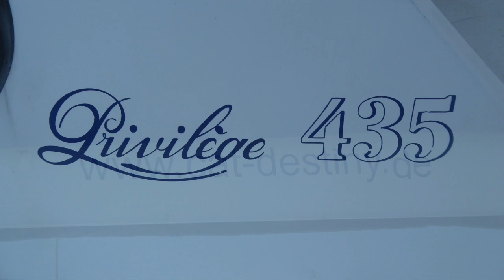Abenteuer auf der Destiny